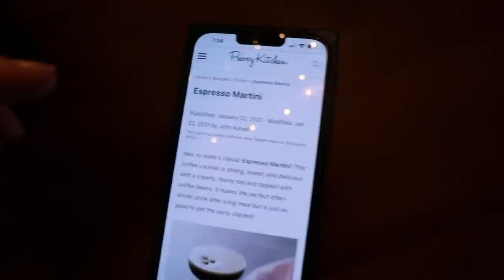Gay girl's guide to christmas treeing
hi!!! sorry i missed getting this up yesterday, i tried my best (*i hate tech issues)!

hope you're having a really nice week :)

xo,
k&s

Our Shipping Address:

2-558 Upper Gage Ave
Suite 193
Hamilton, ON L8V 4J6

Please don't spend money on us, but we love your hand written letters.